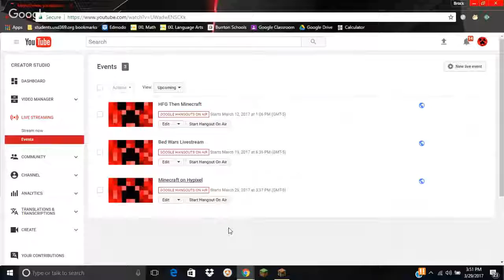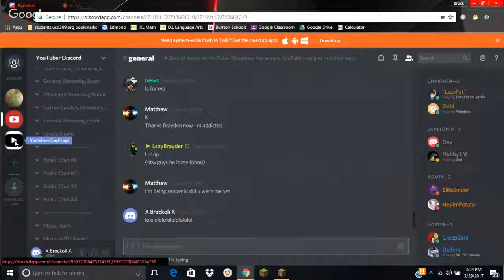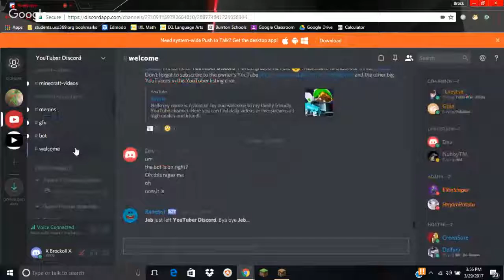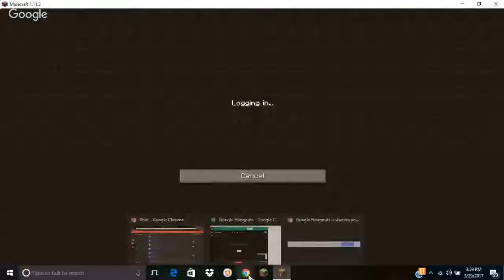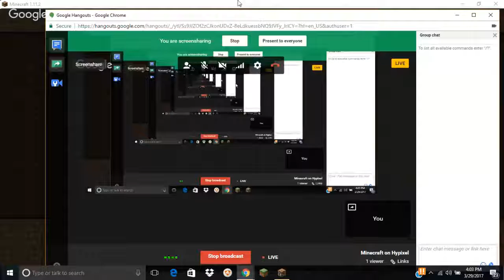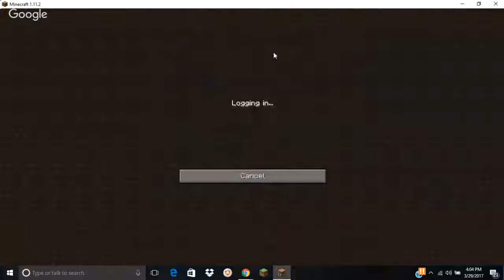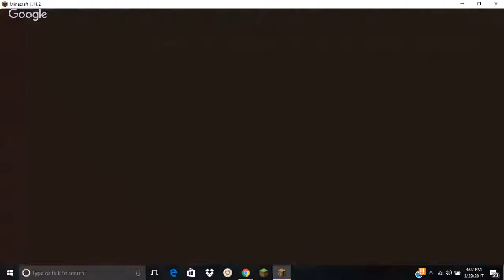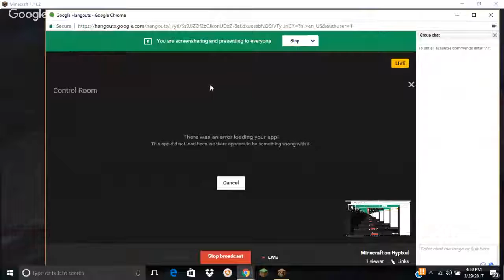Minecraft on Hypixel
BoopieDoopDop